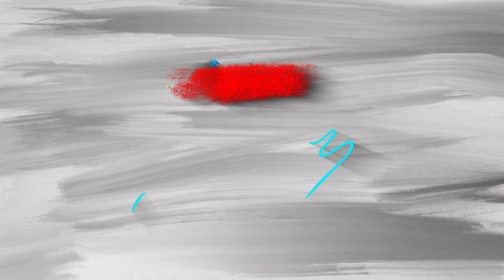Play and learn - Learn English words by playing - تعلم الحيوانات باللغة الانجليزية عن طريق اللعب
Fun and Easy puzzle game with learn English
animals' names - learnanimalnames - learnenglishforkids
learn wild animals names and sounds
learn all animal names
learning animals names for babies
baby learn animal names
learn from animal sounds and names
let's learn animal names
learn zoo animals names and sounds
animal names learning videos
animal with letter k
learn animal names toddlers
learn wild animals name
learn english by game
learn english by playing games
learn english like play game
learn english animals easy word game
learn animal names for kids,
learning animal names for toddlers
以英语学儿物名
用英語學習孩子的動物名字
用英语学习孩子的动物名字
अंग्रेजी में बच्चों के लिए जानवरों के नाम सीखें
英語で子供のための動物の名前を学ぶ
Apprenez les noms d’animaux pour les enfants en anglais